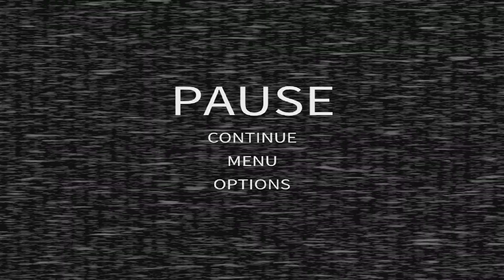Screamed so loud i broke my throat 😢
Worst night ever